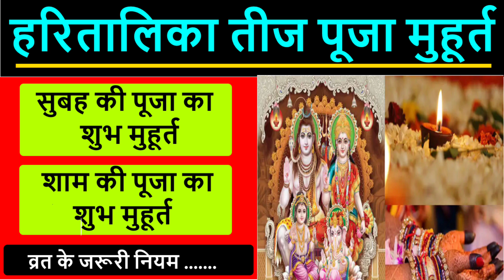Hartalika Teej 2021: हरतालिका तीज 2021 पूजा मुहूर्त, नियम Hartalika Teej 2021 Date Time Puja Muhurat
Hartalika Teej 2021: हरतालिका तीज 2021 पूजा मुहूर्त, नियम Hartalika Teej 2021 Date Time Puja Muhurat kab hai